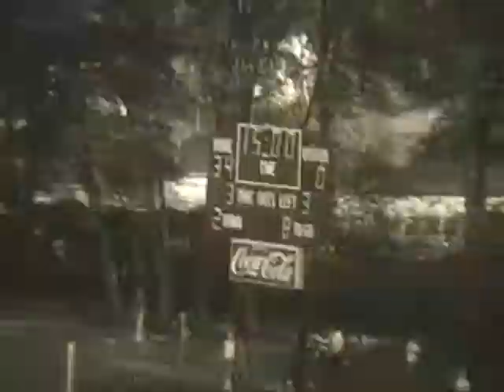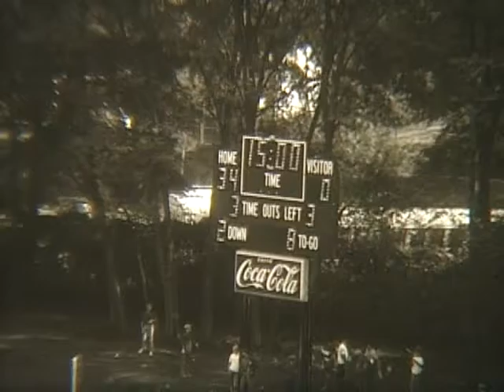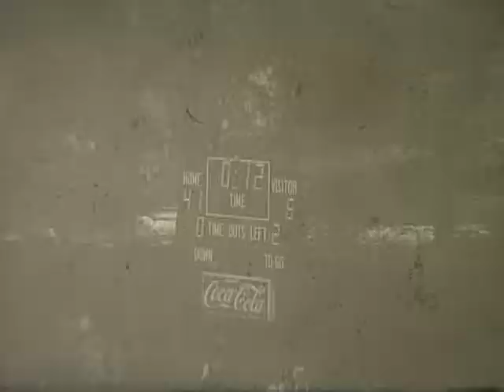1971 Furman Football - Davidson Football 10-16-71 (Support and Visit YouTube: Crazy J Cousins)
1971 Furman Football - Davidson Football 10-16-71 (Support and Visit YouTube: Crazy J Cousins)